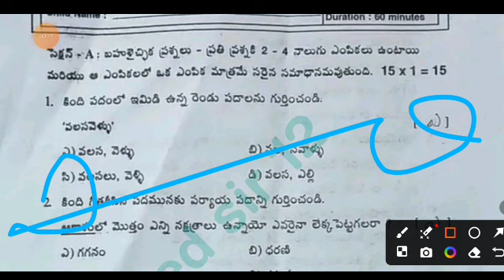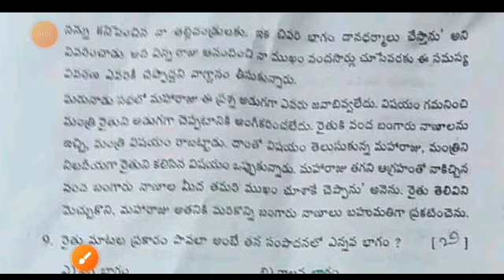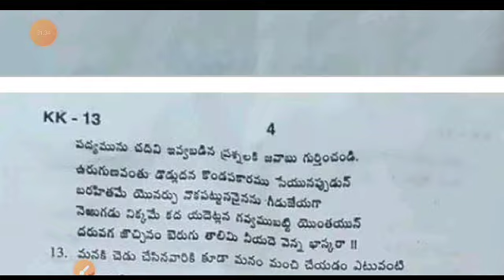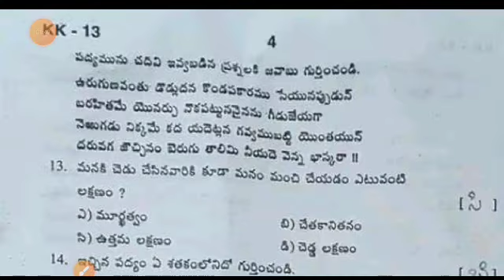Ap 8th class Fa3 Telugu 💯real Question Paper 2023-24 with answer|8th class telugu fa3 answer key2024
Ap 8th class cba-2 Fa3 Telugu question paper 2023-24|8th class Fa3 Telugu question paper 2024 answer

ap 8th class fa3 telugu question paper 2023-24 with answer|8th class fa3 telugu question paper 2024

ap 8th class fa3 telugu question paper 2023-24 with answers|class 8th fa3 telugu question paper 2024

8th class fa3 telugu question paper 2024 latest
8th class fa3 exam telugu real paper 2023-23 Ap
8th class telugu fa3 question paper 2024
8th class fa3 Telugu question paper 2023-24
8th class telugu question paper for fa-3 exams
8th class telugu question paper for fa-3 exams
8th class fa3 telugu question papers 2024 latest,